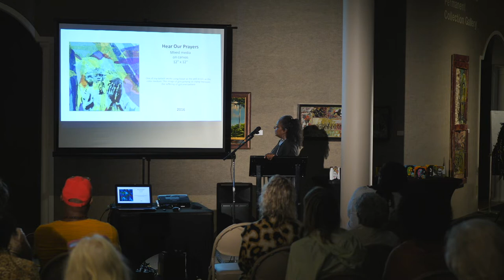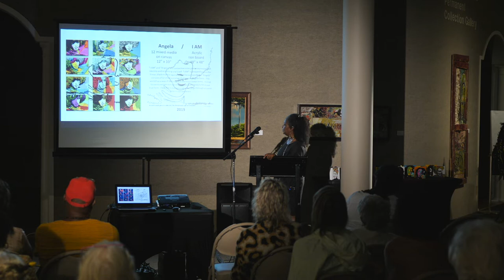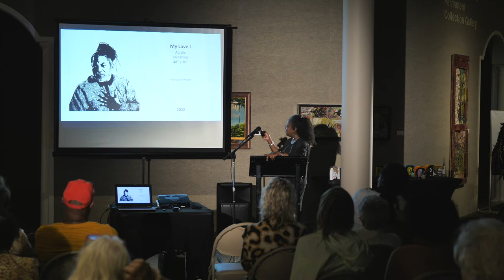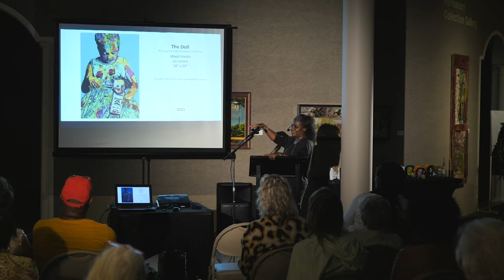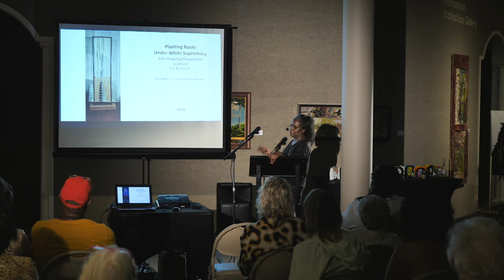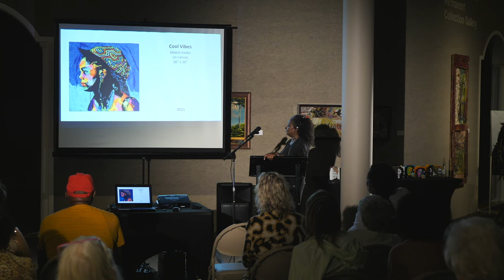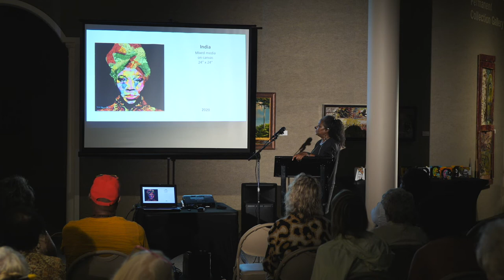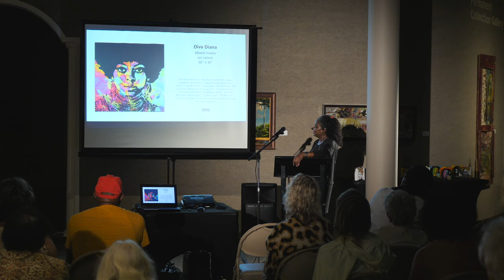Richlin Burnett-Ryan (Full Presentation)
Join Richlin as she presents her full artist talk and shares her passion.